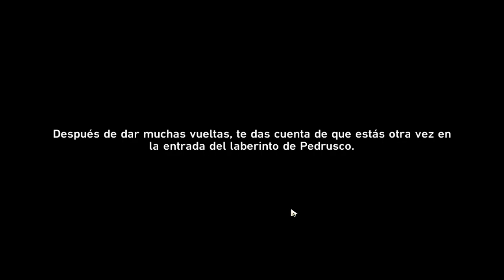💥Mision Principal 2.0💥(Parte 1 de 2)💥